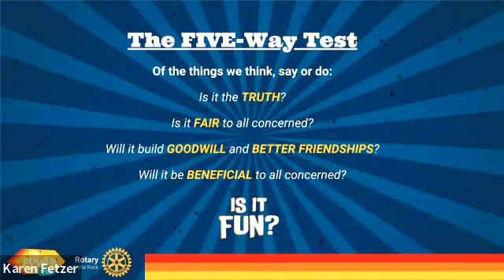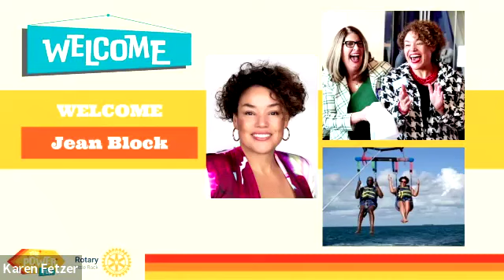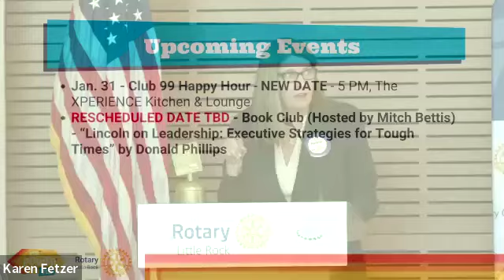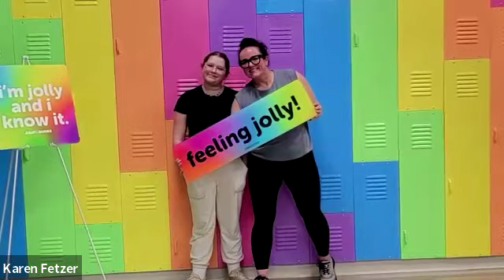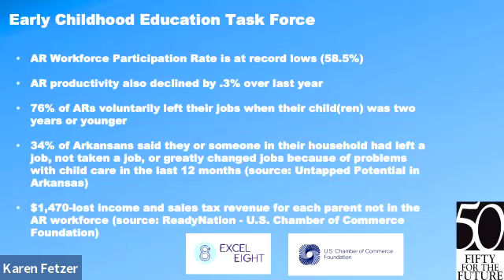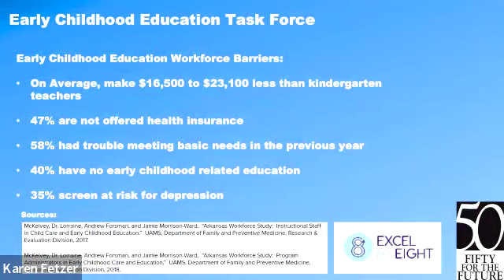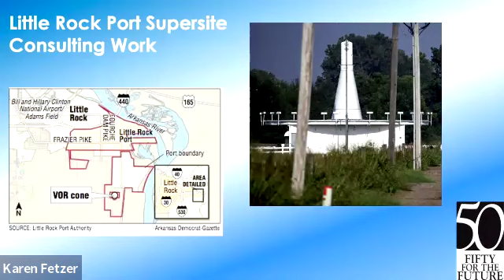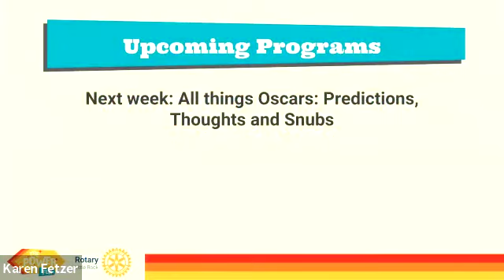RCLR Weekly Meeting 01 30 24